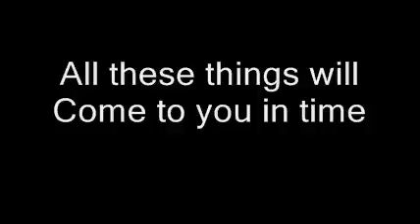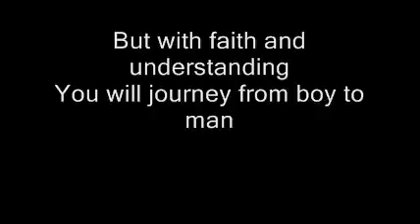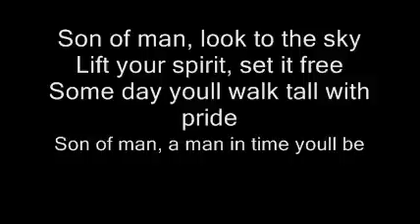Son Of Man - Phil Collins (with lyrics)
this is the song from tarzan.. Look for all my other videos that include songs from tarzan :D